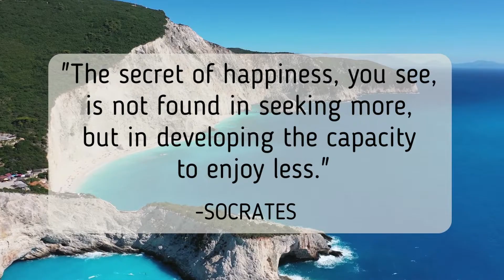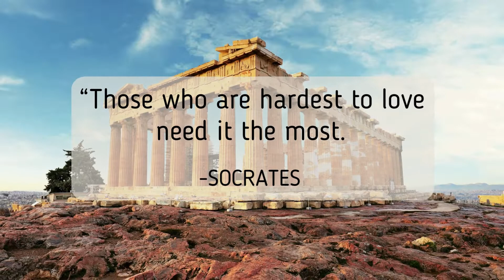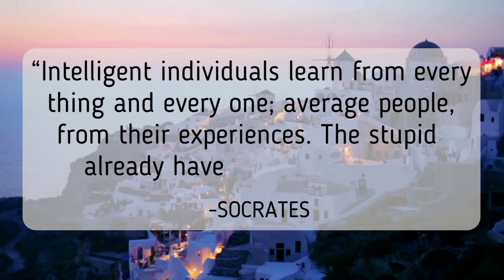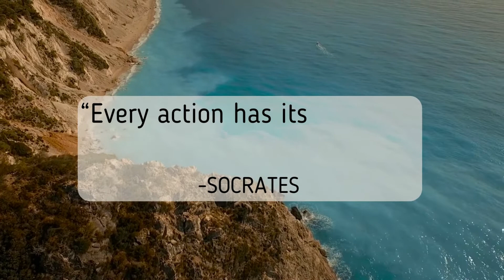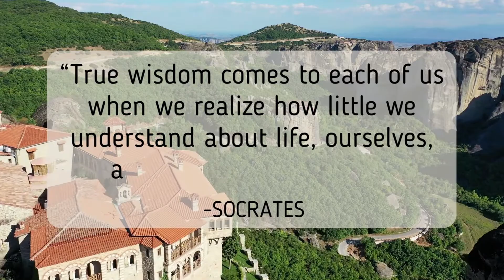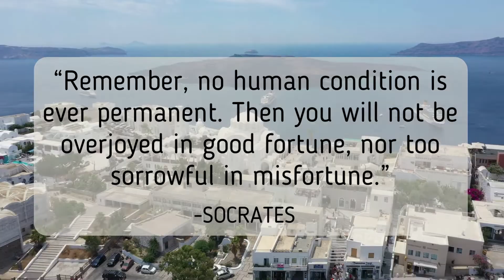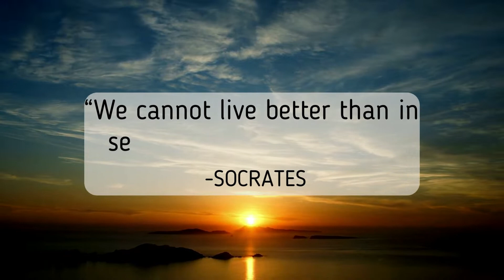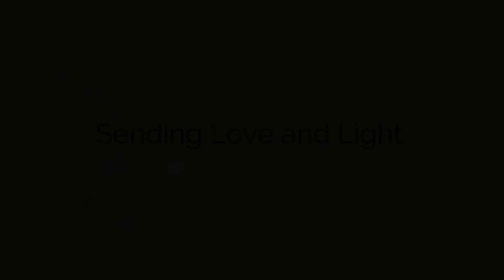Socrates | Quotes About Life | Week 03 October 2022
POSTED OCTOBER 17, 2022

Happy Monday once again! I trust that you had a wonderful weekend. Let's begin our day with good vibes!

Here's another set of Quotes About Life that you can repeat through out the day to start your week with positive energy.

For this week of October 17 to October 23, I compiled quotes Socrates. Socrates was an ancient Greek philosopher.

The inspirational quotes are done to complement the positive affirmations, guided meditation, meditation, and relaxing music on this channel. Pieces of happy/chill background music accompany the quotes as well.

GOOD VIBES MUSIC AND MEDITATION'S "Quotes for Daily Inspiration" will help boost your spirits every day, especially during challenges you might encounter. It is also spreading positive energy to the environment.

And more meditation and relaxing music to come as well.

Your comments will also be appreciated.